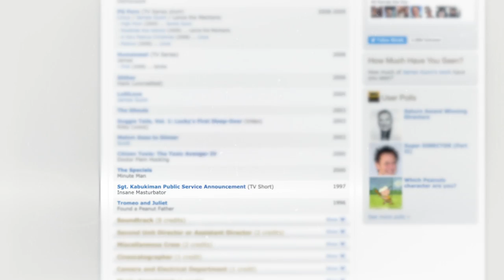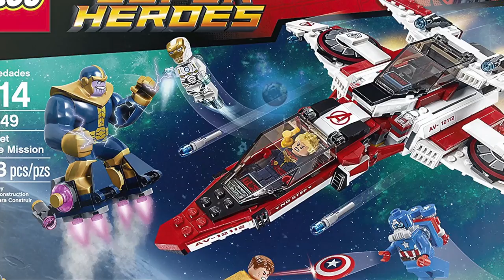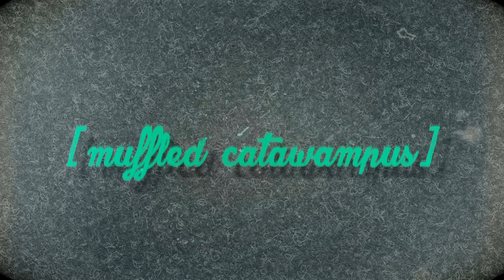Guardians of the Galaxy (2014) - Movies with Mikey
Even superheroes need a family, in Guardians of the Galaxy. Writer/director, James Gunn takes a lesser know franchise from the Marvel Universe and creates a film far greater than the sum of its parts.